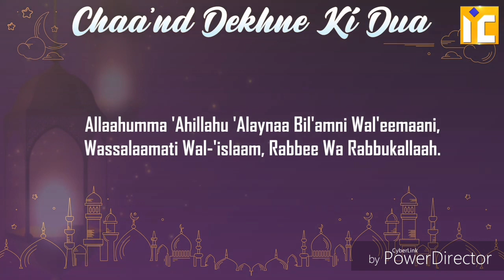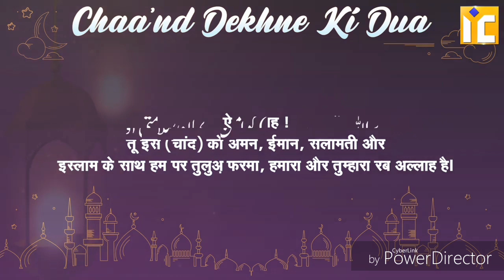DUA FOR SIGHTING A NEW MOON ( WITH TRANSLATIONS IN VARIOUS LANGUAGES)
Dua for Sighting a new moon.
May Allah Forgive our major and minor sins of the previous year and give us Hidayah to Fulfil HIS commands and May Allah Shower his blessings upon all of us.
May Allah give Highest Ranks to the ones that've passed Away in the previous Year(Including my father) and make their grave a Garden of Jannah-tul-Firdous, Ameen 🤲🏻
May Allah fill our hearts with Emaan and may we be more Steadfast in our prayers in the Coming year, May Allah bring all the happiness of the world. And if we are to die this year, May Allah take our souls when we've the purest of Emaan in it and may our Sins be forgiven and may we die a Natural Death.
For the ones who are married, May Allah bless them with Righteous Children and May the Love of Spouses increase. For the Ones waiting for a good spouse, May Allah grant them a pious Spous who may become the reason for the Nearness of Allah for each of them.
For the ones Seeking out for a job, May Allah give them a Good Job.
For Children, May Allah make us more Kind toward our parents. May Allah remove jelousy,hatred,envy from our hearts and Make us like the Sahabas(RA) for they Listened amd Obeyed.
May we all be protected from Evil Eyes.
Ameeen Ya Rabb 🤲🏻